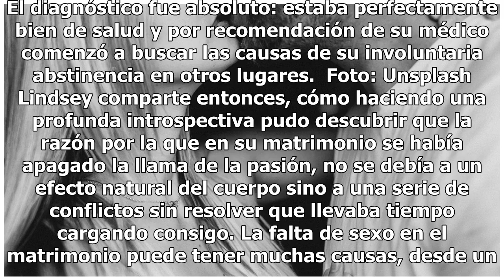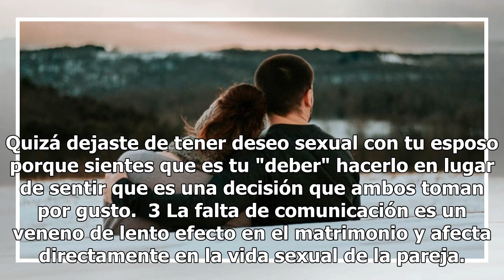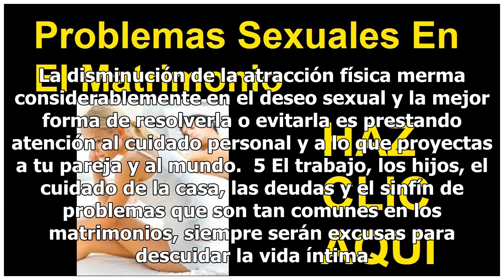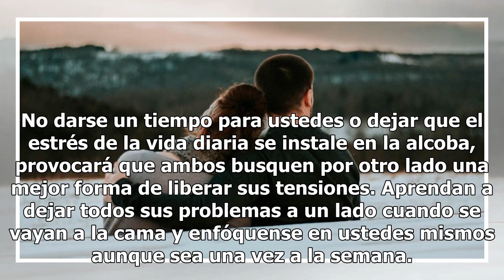¿Qué significa la falta de relaciones íntimas en el matrimonio?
Foto: Unsplash Lindsey Ellison, coach de divorcio y columnista del Huffington Post, relata en uno de sus textos el complicado momento en el que su matrimonio entró en crisis ante la falta de su deseo sexual. Extrañada por la situación y buscando una forma de resolver la situación que comenzaba a cau...